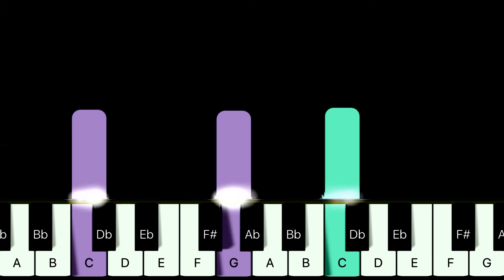[Christmas Piano Tutorial] Leise rieselt der Schnee [피아노초급]